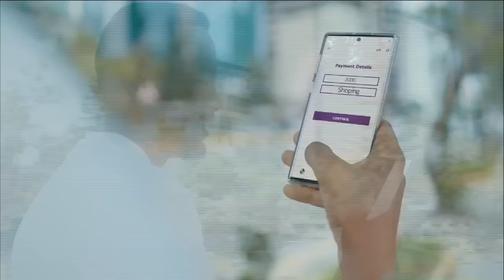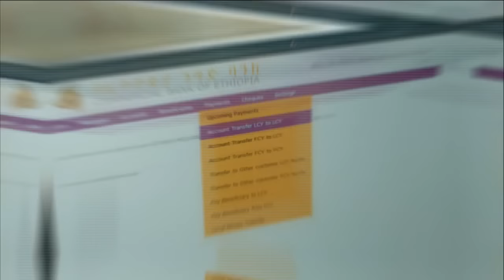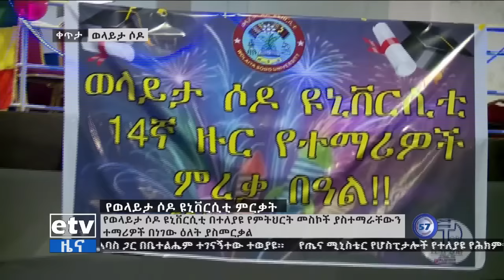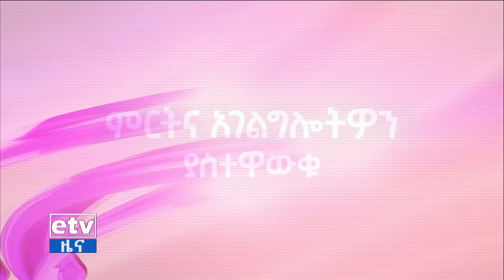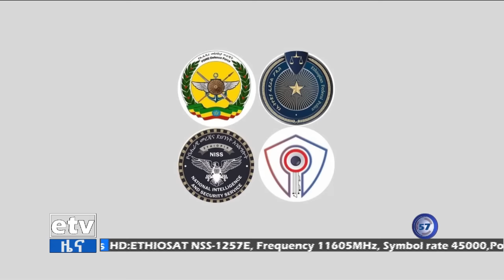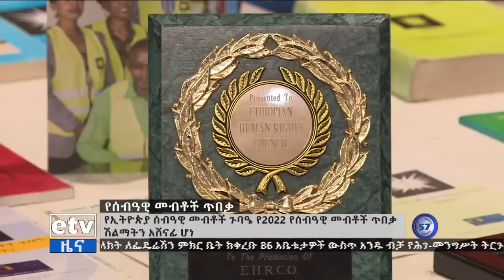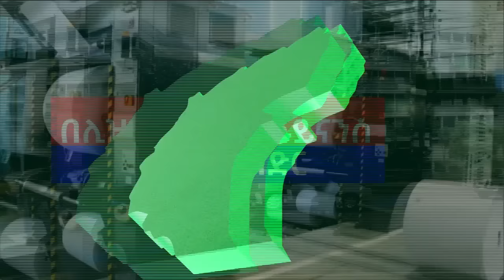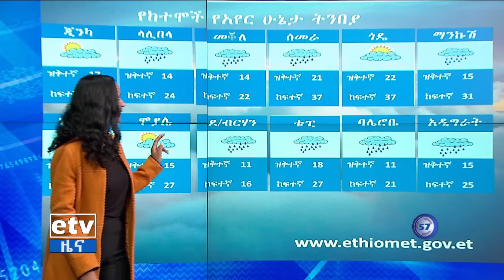የምሽት 2 ሰዓት አማርኛ ዜና…ሐምሌ 08/2014 ዓ.ም Etv | Ethiopia | News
የምሽት 2 ሰዓት አማርኛ ዜና…ሐምሌ 08/2014 ዓ.ም